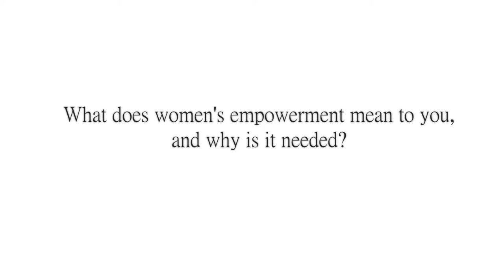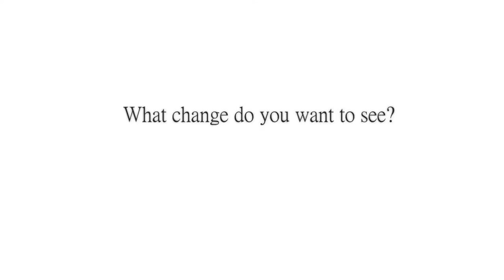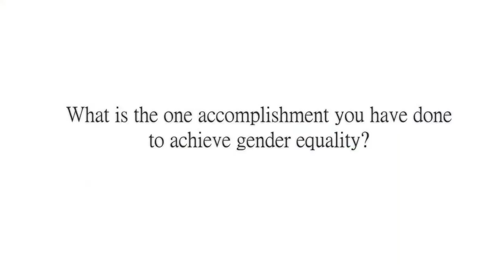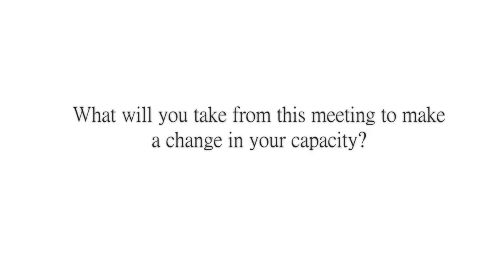Jacob Thoppil, Director of International Cooperation (DFATD), Southeast Asia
Jacob Thoppil, Director of International Cooperation, overseeing Canada’s Bilateral Development Assistance in Indonesia and Regional Development Programming in Southeast Asia speaks about women’s empowerment and the change to be undertaken.

A change to end discrimination against women in society begins with equal rights to life, liberty and security, but extends to equal participation of women and men in decisions making, equal access to education, skills and jobs, equal remuneration for equal work in the labour force, equal access to justice and protection under the law, specially protection from gender-based violence. Gender Equality continues to be a crosscutting theme throughout the Government of Canada’s programmes, and its results are systematically and explicitly integrated across all development investments– one of which is through Canada’s on-going collaboration with UN Women through the Department for Foreign Affairs, Trade and Development’s Regional Programme on Improving Women’s Human Rights in Southeast Asia. The programme is aimed to increase knowledge and skills to apply the Convention on the Elimination of All Forms of Discrimination against Women (CEDAW) compliance in the development and monitoring of new and revised legislative frameworks; increased awareness among formal, semi-formal and informal justice system actors of CEDAW commitments; strengthened monitoring accountability mechanisms for implementation of CEDAW commitments.

Women’s empowerment is about women’s ability to take control over their own lives, set their own agenda, gain skills, build self-confidence, solve problems and develop self-reliance. It is not only a collective social and political endeavor, but an individual process as well. Women’s empowerment is central to achieving gender equality.